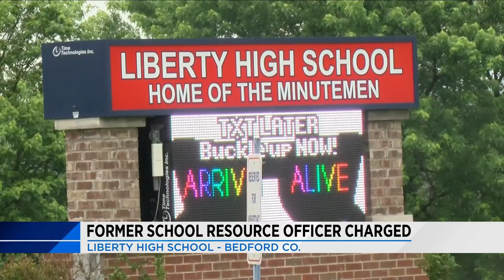Former Bedford School Resource officer charged